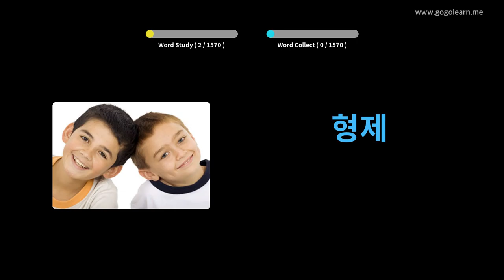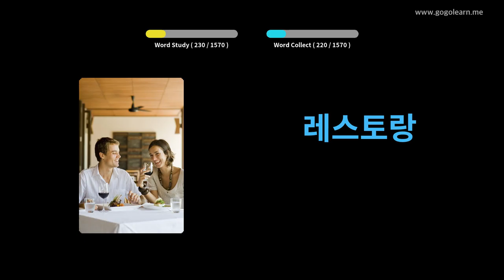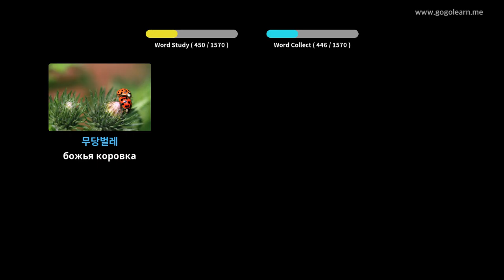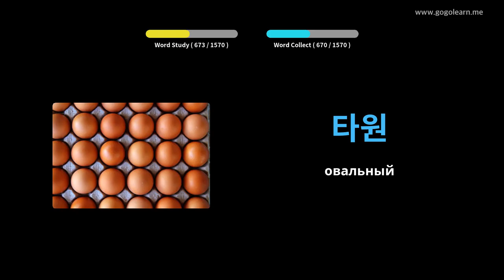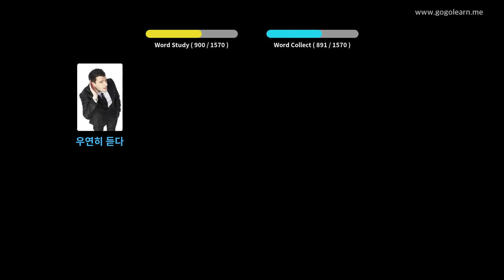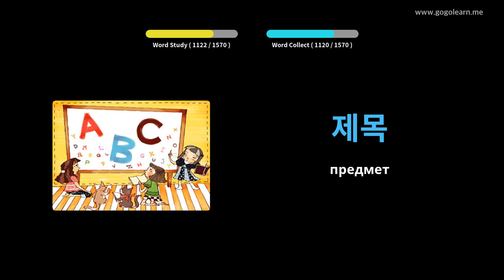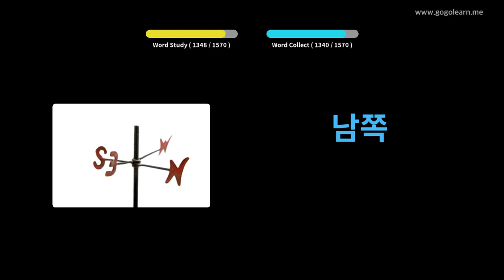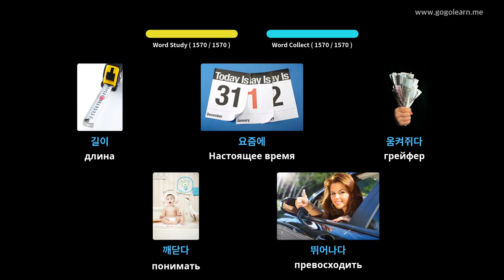Выучить Корейский через картинки |Корейский словарь основной | Golearn